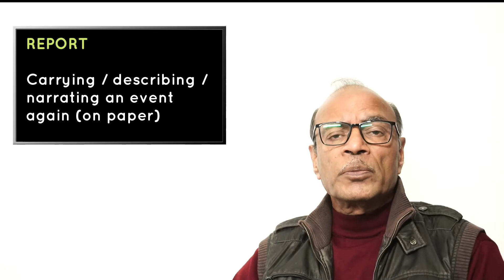How to improve English Vocabulary - Today's word - PORT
अंग्रेज़ी vocabulary ऐसे सीखिये जैसे छोटे - छोटे बच्चे सीखते हैं !  ये मजेदार खेल है, इसे अपने परिवार के साथ, दोस्तों के साथ खेलिये !   आपको पता भी नहीं चलेगा कि कब ये नये शब्द आपकी vocabulary में जुड़ गये!
आज का हमारा जादुई शब्द है - PORT.  देखिये कौन - कौन से शब्द आपके बन जाते हैं इस अकेले शब्द को याद कर लेने से !